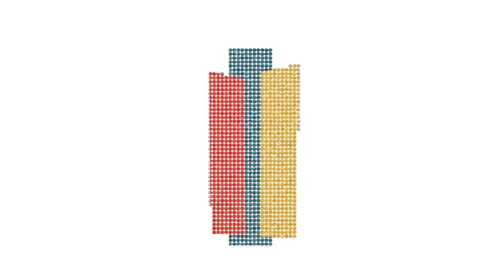Maricopa Library & Cultural Center Summer Reading Program 2021!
Keep the reading going all summer long with our Summer Reading Program: Tales and Tails! Free and for all ages! Watch and learn how to get started!